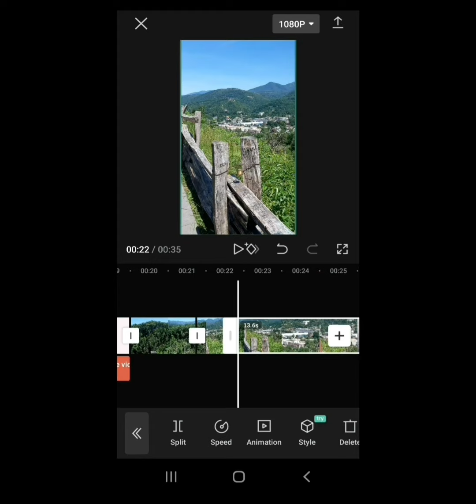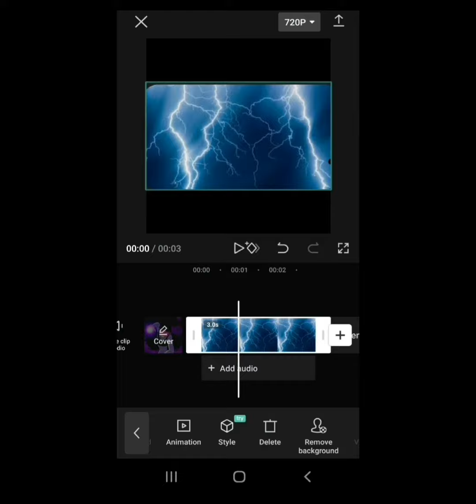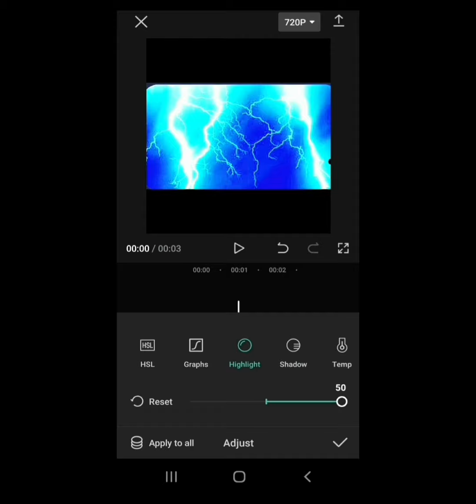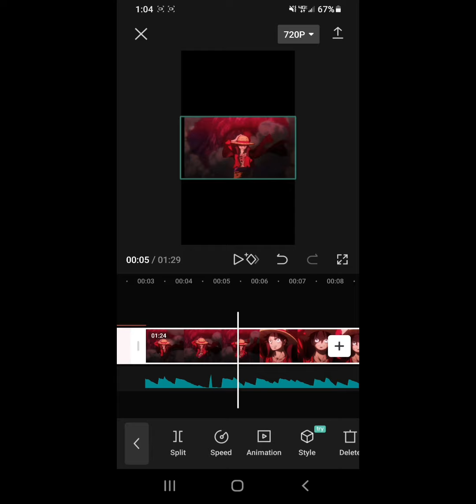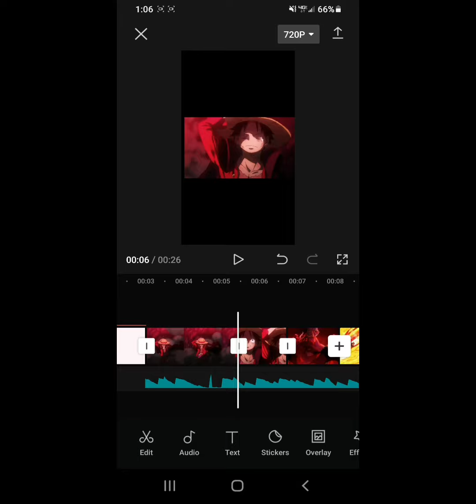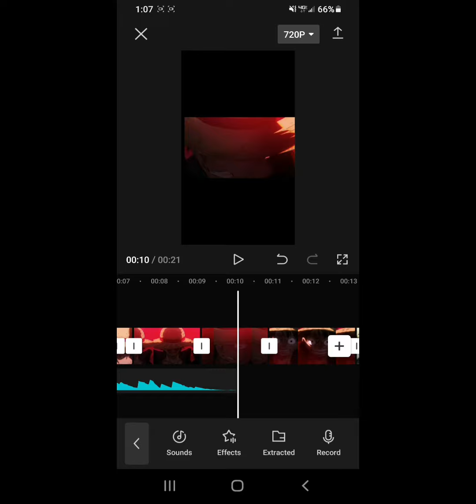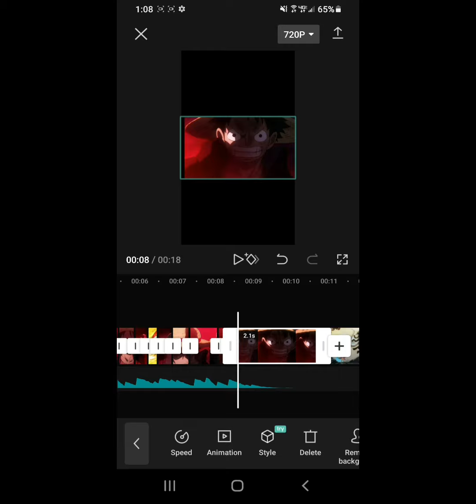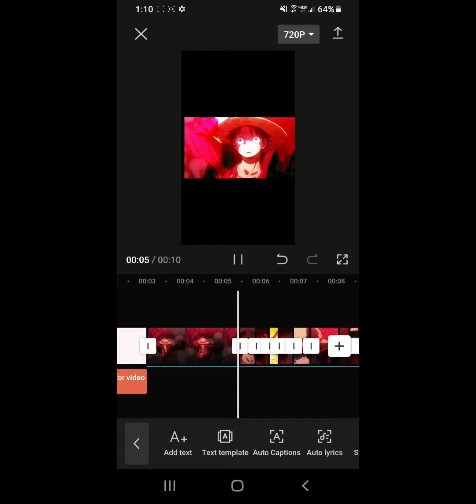CapCut tutorial and tips for beginners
In this video, I will show you some tips and tricks for capCut and at the end of the video, I make a short using all of the tips and tricks! Comment if you need any help or have questions.